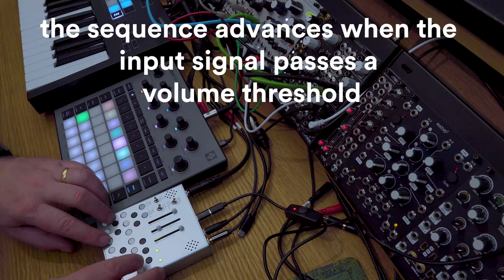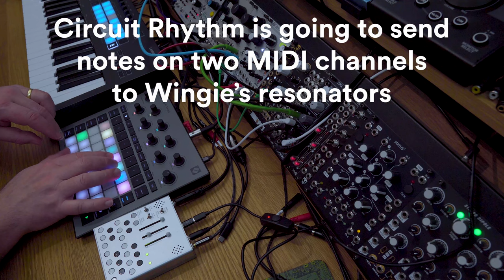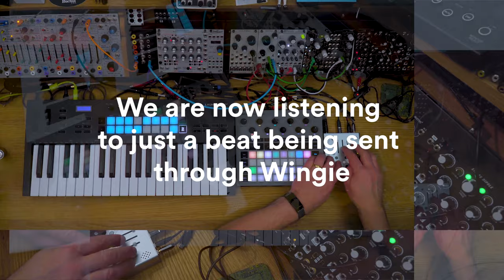Meng Qi Wingie 2 getting very excited by Novation Circuit Rhythm and some help from Just Friends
A little demo track with the fantastic new Wingie 2 from Meng Qi Music.
Two resonators that are getting excited by audio inputs.
In many ways its a very simple box but it has some magical and musical secrets hidden within.
This track is really just Wingie 2 being excited by a beat from Circuit Rhythm. Wingie is also being handed a MIDI sequencer from Circuit Rhythm to form the Chord progression.
Wingie is set to the String algo and I genuinely love the way a heavy input overdrives and 'blows out' the sound.